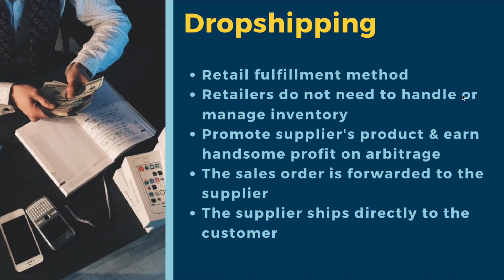How To Make $100 Per Day from Anywhere In The World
In today's know-how Wednesday, i'm sharing with you on How to make $100 per day from ANYWHERE in the WORLD with an online business model! I earn a living doing e-commerce business and i often travel. So many people often ask me how to make $100 per day from anywhere in the world? I do travel very often and i run my online business on my IPhone! This online business model is easy to set up with ZERO capital!

As you know, i'm a stay-at-home mom and the reason why i venture into doing e-commerce business is because i want to earn money at home as well as taking care of my family. Plus, me and my husband loves travelling!

So is "how to make $100 per day from anywhere in the world" strategy difficult to do? The answer is NO! As long as you follow step by step my way of doing, you will be earning not just $100 but $200 or even $300 per day!

If you are interested to know How To Make $100 Per Day from Anywhere In The World, then you need to watch this video.

🔥 I've also created a 5S Formula To Starting A Profitable eShop in 24 Hours With Zero Capital.

🔥 In the course, you'll learn the in and outs of this business, where you don't have to fork out a single cent before you receive an order.

⭐️  You can click on the link and get it before the link expires.

== Equipments used for Filming & Photo Taking ==
Canon EOS M50
Iphone X
Selfie Tripod